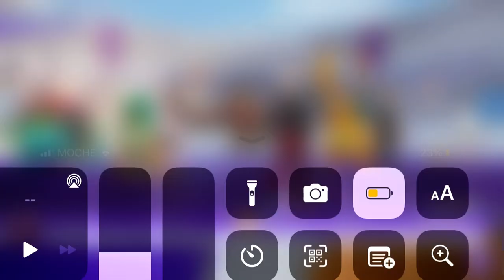Pokémon UNITE Ranqueada #1